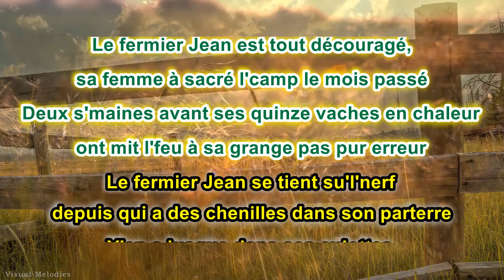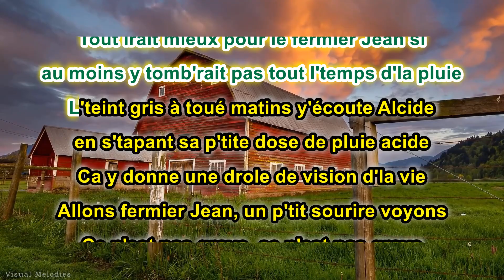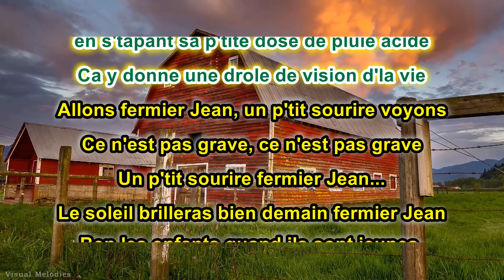Plume Latraverse Le fermier Jean (Karaoké)